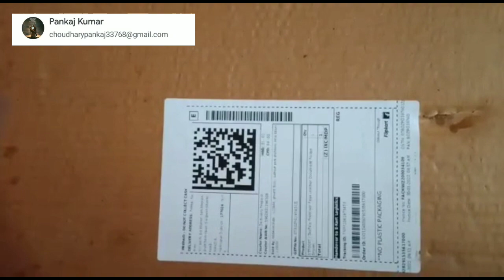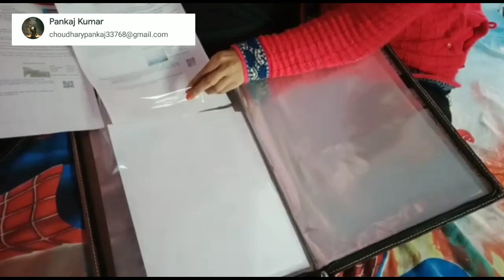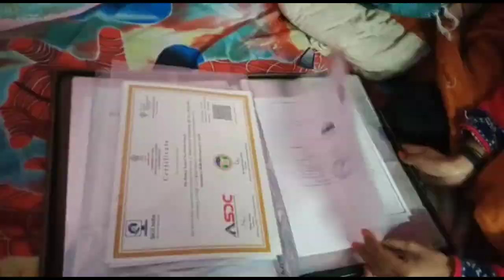Zes Tale Premium Faux Leather Document Folder Unboxing..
Thanku you so much for clicking on this video 😊..

ZesTale Premium Faux Leather Document Folder

Compatible Paper Size: B4/A4

Build Material: Premium Faux Leather

W x H x D : 304 mm x 406 mm x 50 mm

Waterproof

20 leafs = 40 documents

7 Days Replacement Policy, No questions asked.

DOCUMENTS FILE LINK : -